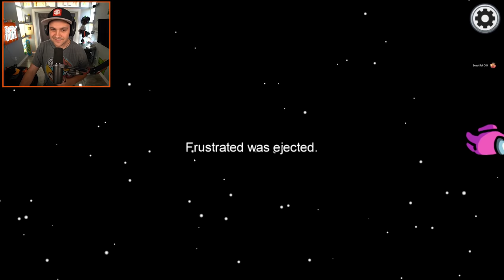Playing HIDE AND SEEK in AMONG US!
You can send me stuff at the address below:
Kindly Keyin